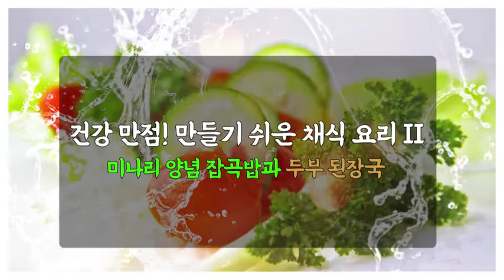[취미요리] 건강 만점! 만들기 쉬운 채식 요리🥗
[취미요리] 건강 만점! 만들기 쉬운 채식 요리 II

우리의 식생활에서 건강을 생각한다면 모든 사람들이 고기를 줄여야한다고 생각합니다. 하지만 막상 채식을 해보려면 “채식은 맛이없대, 만드는게 까다롭대, 나물만 먹나? 등”하는 편견에 포기하고 맙니다. 이번 수업에서는 채식에 대한 편견을 깨고 다양한 식재료로 만들기도 쉬운, 더욱이 맛도 아주 좋은 채식요리를 배워봅니다.

강의특징
- 초급자도 쉽게 따라할수있는 기초적인 내용으로 구성되어 있습니다.
- 요리를 배우는데 있어 필요한 핵심적인 내용들을 강조하여 학습에 도움이 됩니다.
- 이해하기 쉬운 선생님의 설명으로, 수강생들은 요리에 흥미를 가지고 즐겁게 수업에 임할 수 있습니다.